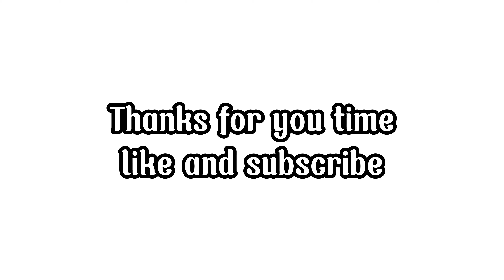Karen Song :P' Tar Len Kaw Plo Cover By : Naw May N Paw [Official MV]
Cover - Naw May N Paw
Original- Crd
Guitar : Mu Lar Htoo
Hsa Thoo Lei Channel - Official Musics & Videos

Thanks you for All enjoying